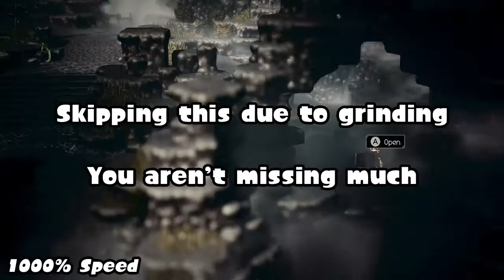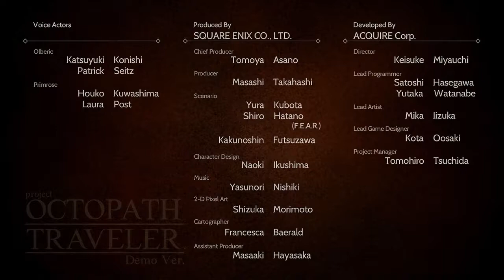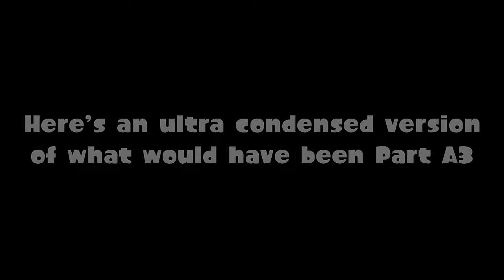The 1990's Called... (Octopath Traveler Demo): Part A2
...they want their masterpiece RPGs back.

This went on for longer than I wanted, but meh. Olberic's story gets wrapped up in this video and I show off what WOULD have been in part A3 but decided to cancel it since it was just a bunch of fighting and having Primrose join the party.

All the grinding aside, I had a lot of fun with this and can't wait for the full version to come out.